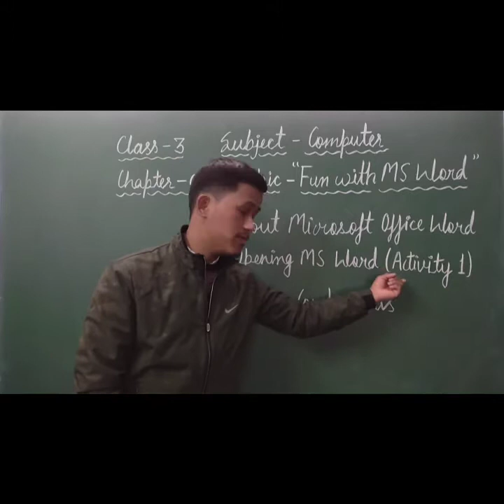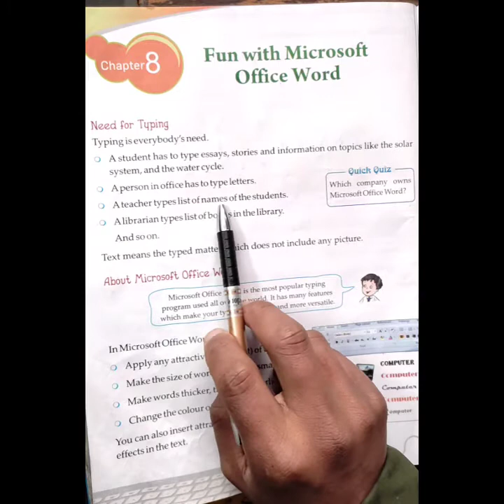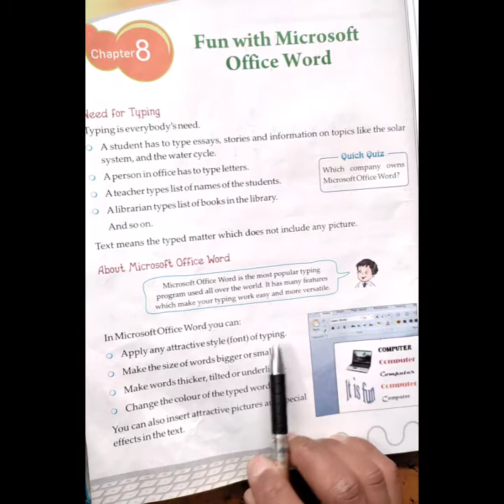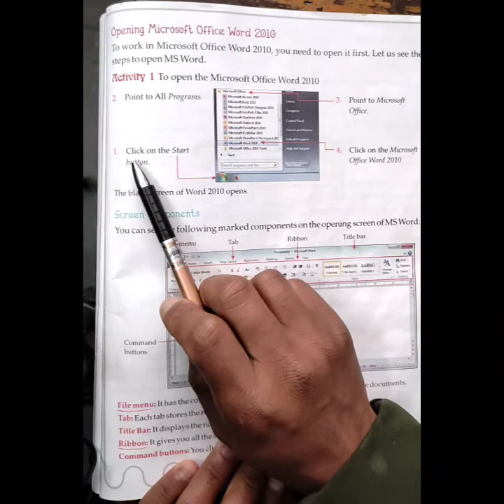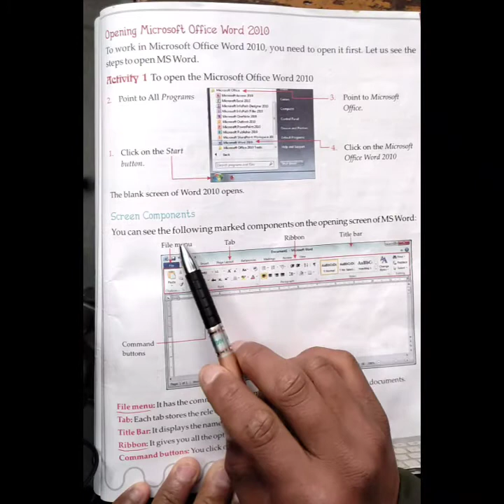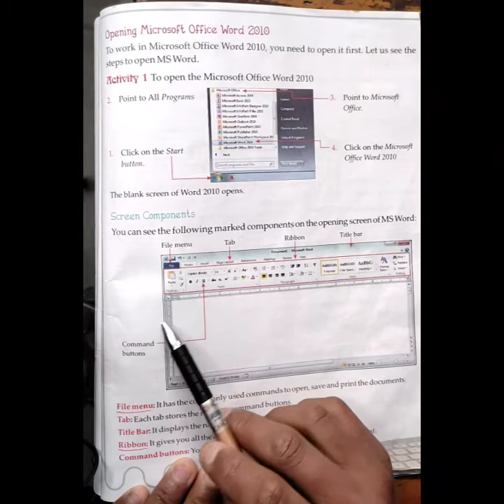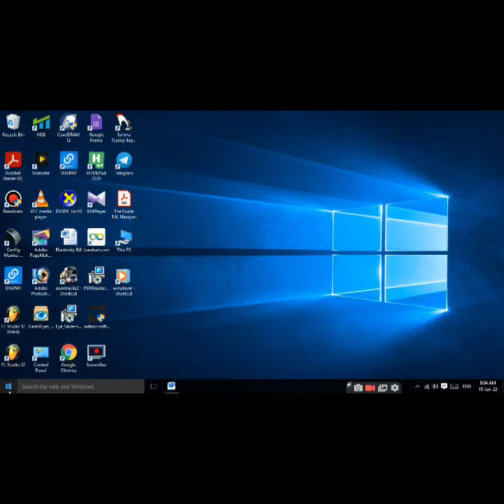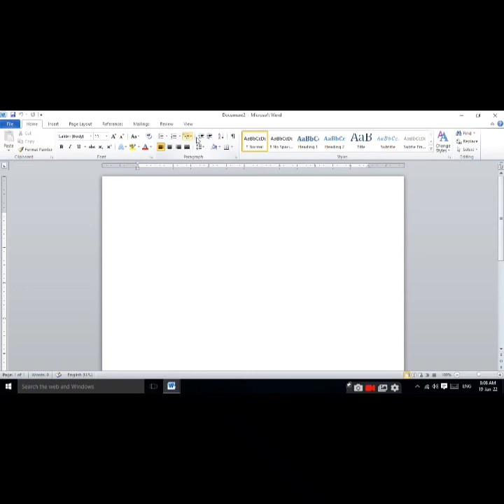C3 Computer Chapter-8 (Fun with MS Office Word)